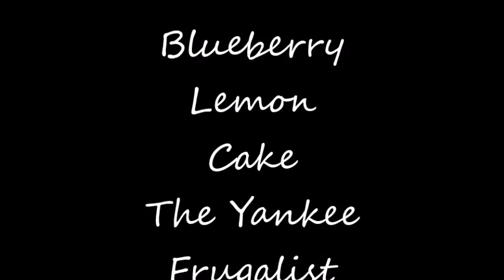Blueberry Lemon Cake in One Minute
Blueberry Lemon Cake is so easy to make for a great dessert and takes no time at all.